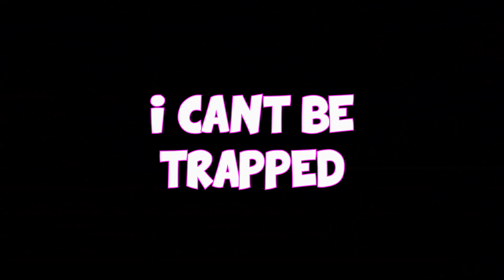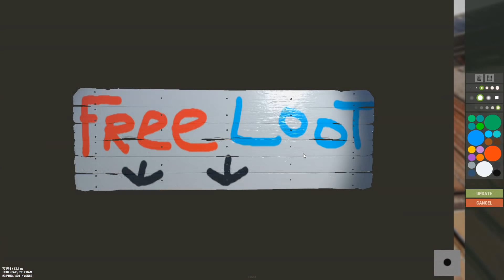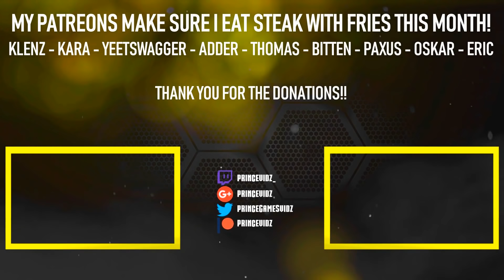WOW This AMAZING TRAP BASE Made Me RICH - Rust Trap base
One of my best ways to trap people is to use the fake collapsing floor trick where it can be trigerred by for example a flameturret. I was trapping pretty good, then i noticed another trap base close to me which i decided to go check and where i walked in the their trapbase full knowing it was one. It was pretty amazing this trap that made me rich pretty fast. Make me wanna say wow !

Support PrinceVidz

Klenz - $25
Kara - $10
YeetSwagger - $10
ADDER - $10
Thomas - $3
Bitten - $3
Paxus - $3
Oskar - $3
Eric - $1